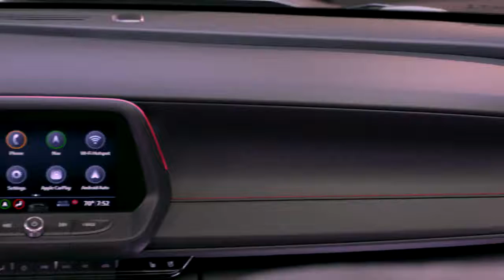2019 NEW Chevrolet Camaro Convertible RS Facelift Design